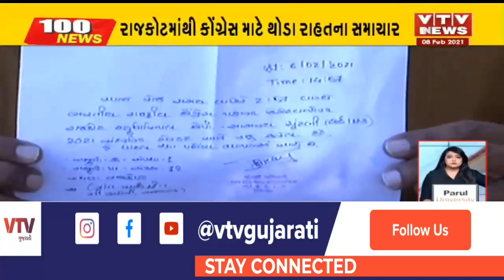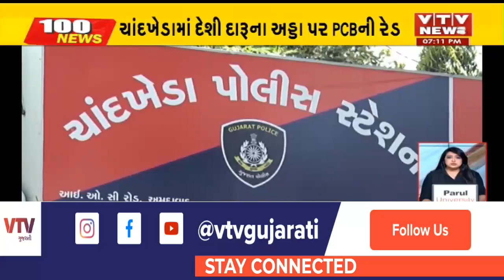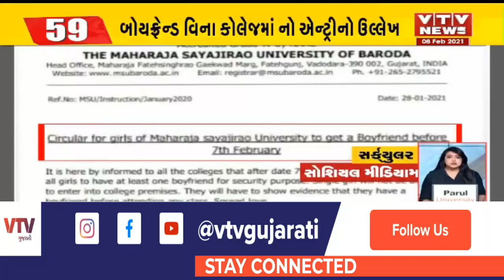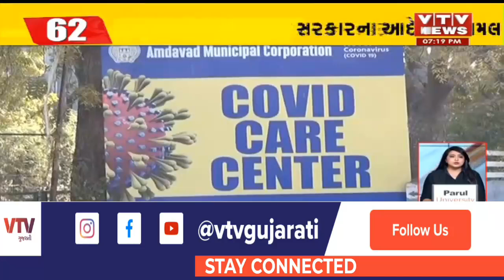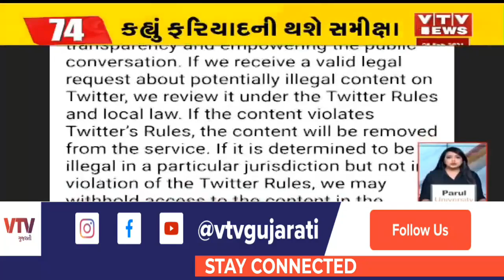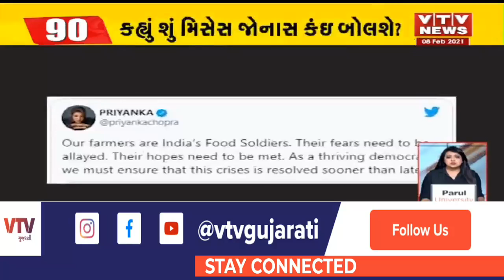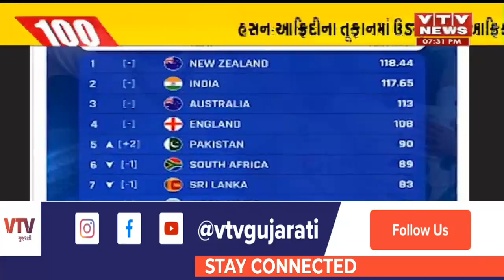આજના સાંજના મહત્વના સમાચાર । 100 News| VTV Gujarati News । 08-02-2021